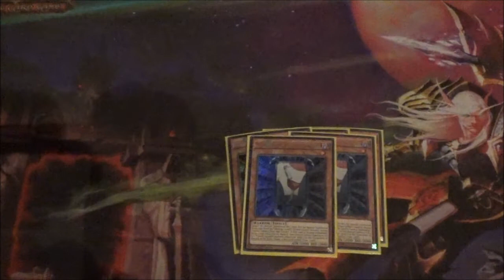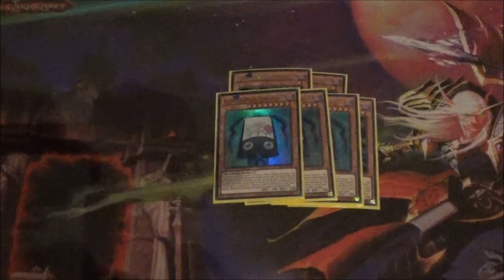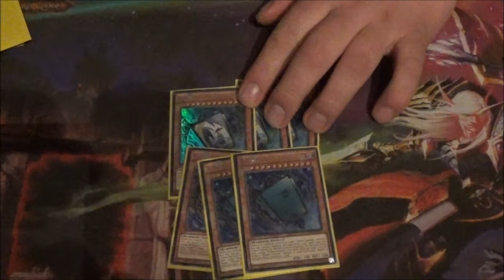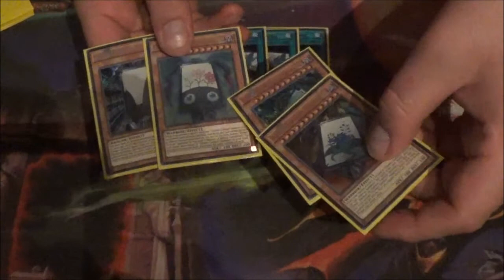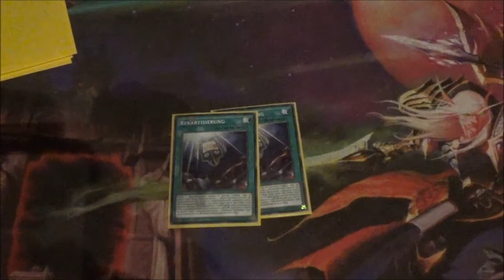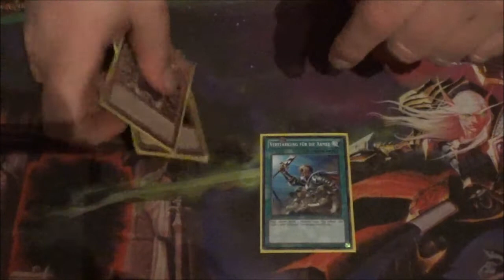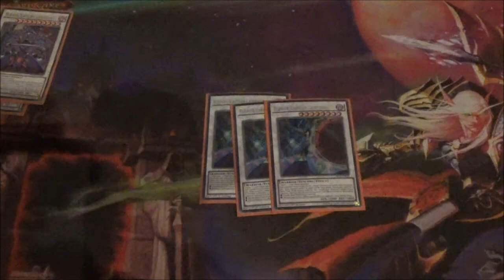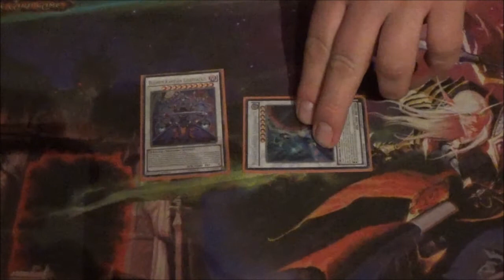Flower Cardian April 2017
Hier ein kleines Deck Profil von einem sehr coolen Deck. Mit der Emptiness ist einer der größten Feinde auf die liste der verbotenen Karten gegangen. Wenn jetzt noch die Kaijus folgen, wird das Deck über. Wie es noch mithalten kann, wenn die Linkbeschwörung kommt, werden wir dann sehen.
Wir wünschen euch viel vergnügen bei dem Deck profil.